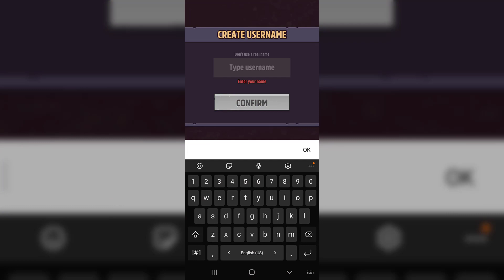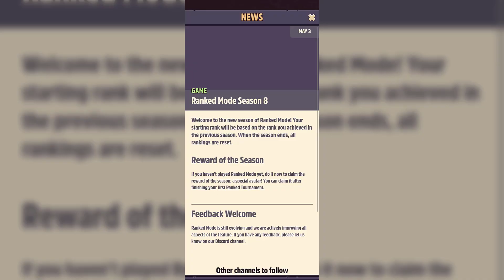Mythic Legends‏‏‏‏ - ‏‏Gameplay walkthrough Part 1 (iOS, Android)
Mythic Legends

Choose your Legend and lead your Champions to victory! Plan your strategy with synergies, artifacts, and rarities and watch epic battles play out in the arena.

Build an army of Champions and Legends, plan your strategy and watch them fight it out in the arena in this epic auto chess inspired strategy RPG.

Go to battle in the arena

Select the right combo of Champions from your deck, place them in the arena and watch them clash with your opponent's army. Combine magic abilities and create synergies to win! Mythic Legends is an asynchronous multiplayer game where you will compete against real players.

Unlock Legends and Champions

Legends lead and Champions fight in RPG battles! Use their magic abilities strategically to defeat your opponents at war. Raid through the leagues to enter new arenas and unlock Champions and Legends of different Origins and Classes. Build a winning army as you progress.

Play various game modes

Discover Ranked Mode, the Gauntlet Tournament, and royale Adventure and Dungeon events! Challenge yourself to defeat fearsome formations, dragons, and clash with carefully matched opponents. Climb the leaderboards as you go!

Revel in the rewards

Win trophies, open Battle Chests, and raid the dragon’s Treasure Hoard for rewards. Earn Artifacts to unleash in battle and collect Champion and Legend cards that allow you to level up your army.

If you like RPG, RTS, real-time strategy or even dungeon and battle royale games, you will love the gameplay experience in Mythic Legends!

Mythic Legends, the brand new RPG Strategy Game.